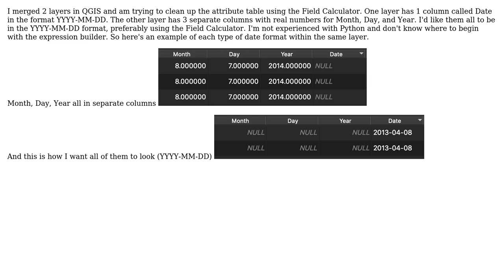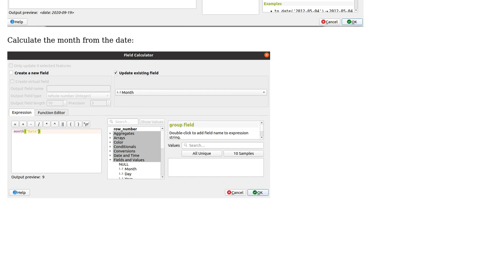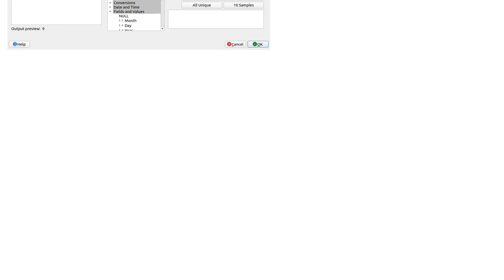GIS: Using Field Calculator to Combine Month, Day, Year into Date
With thanks & praise to God, and with thanks to the many people who have made this project possible! | Content (except music & images) licensed under CC BY-SA | Music | Images & others | With thanks to user underdark user mjf823 user Leo Cardona and the Stack Exchange Network Trademarks are property of their respective owners. You are responsible for your own actions.